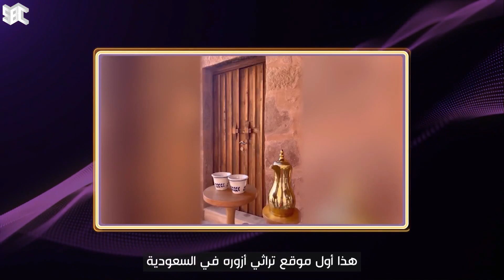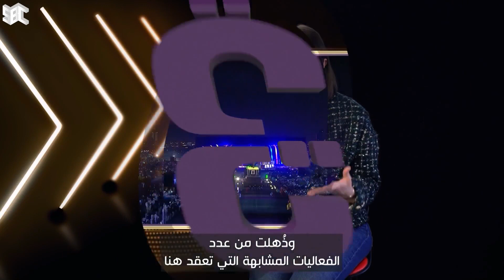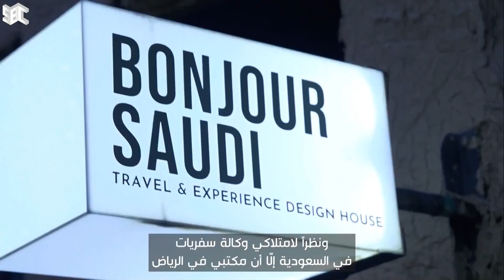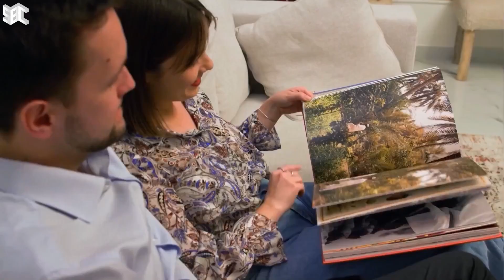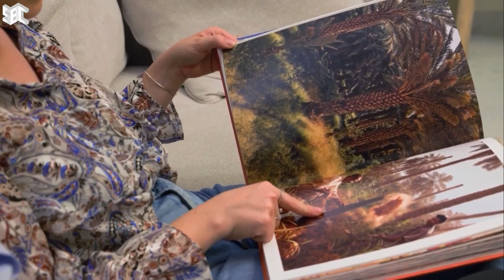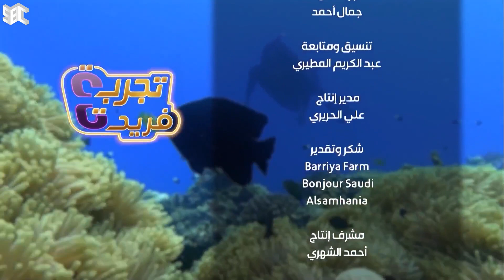برنامج تجربة فريدة | الحلقة 1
نشارككم قصص تجارب الناجحين ممن أقاموا في المملكة العربية السعودية وما لمسوه من مودة وتآخي من أبناء الوطن.

يُعرض الساعة 6:00 مساءً على قناة SBC.